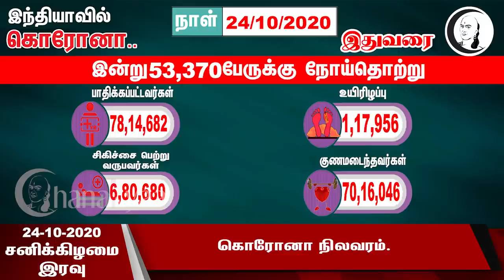குறுஞ்செய்தி | 24/10/2020 | சனிக்கிழமை இரவு | Saturday Night | Chanakyaa short News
சாணக்யா!